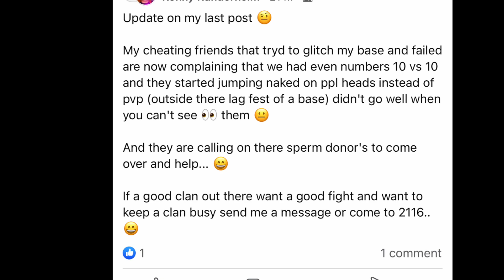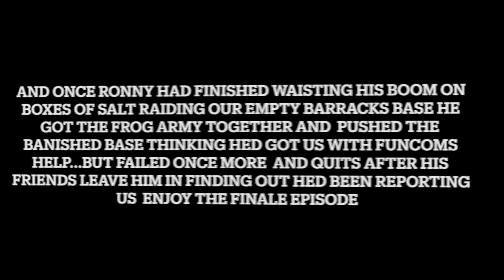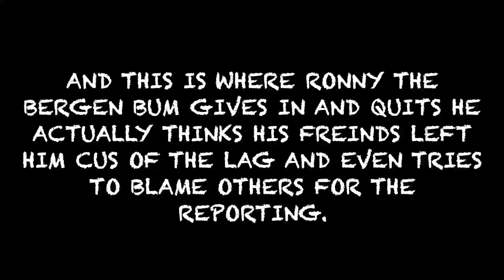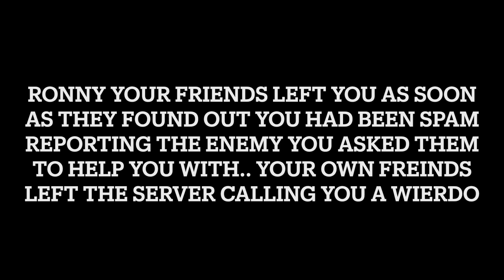conan exiles the 2116 fight ends... Series 2 Finale ( Frog Quits )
in this video I'm looking to wrap up the series with the enemy leaving the server slowly once hearing caloric frog had got us banned and he quit after his friends abandoned him..after the bans we moved our loot and merged into banished clan ( our allies )and they had one big push on banished base in thinking they'd finally got us due to outnumbering us with players on permanent bans.. but they failed once more